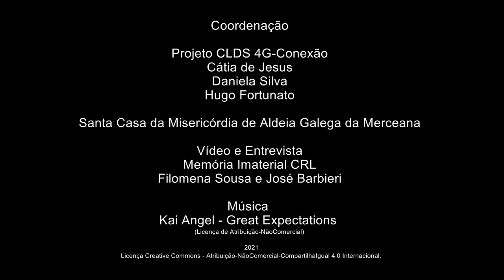Dionísio Santos_Os vedores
Os vedores
Dionísio Natividade - Casais Brancos - Aldeia Galega da Merceana - Alenquer
Reformado – Agricultura
Dionísio Santos partilha a Lenda da Ermida e descreve-nos diversos rituais de trabalho – em particular sobre a produção do milho. Fala-nos de como "todos os animais" têm nome e de como, ainda hoje, várias pessoas têm o dom de ser Vedor (indivíduos que conseguem identificar nascentes de água ou passagens de água no subsolo).